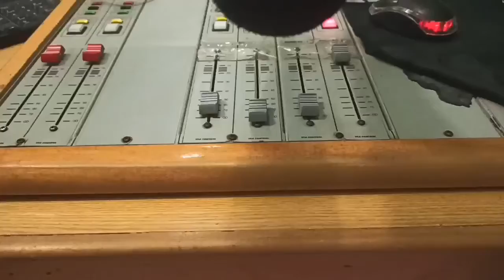mengambil hikmah isra' mi'raj Nabi Muhammad Saw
Dengarkan RAU ya...
Klik👇
s.id/raufm